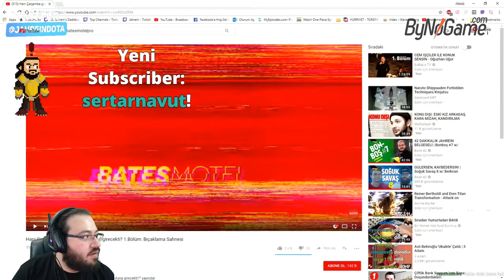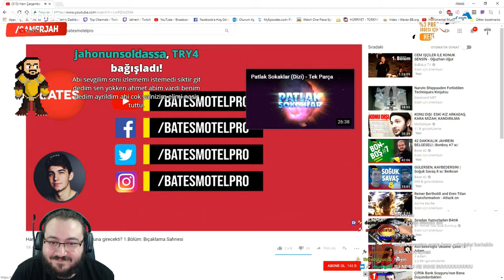Jahrein Türk Dizilerine Yapılan Göndermeyi İzliyor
Ahmet ''Jahrein''Türk Dizilerine Yapılan Göndermeyi İzliyor
Silinmesini İstediğiniz Video Var İse Telif Atmadan Önce Sosyal Mail Hesabıma Ulaşabilirsiniz